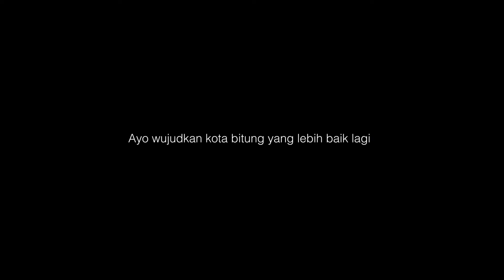Maritime Center of Excellence-MCOE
Rapat pemantapan Launching Maritime Center of Excellence-MCOE di Kota Bitung, Provinsi Sulawesi Utara.